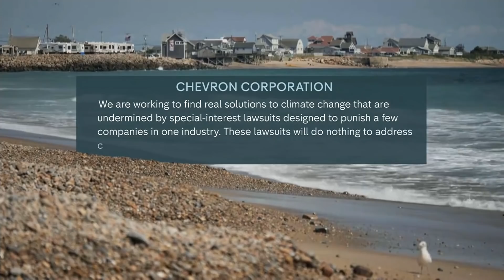Climate crisis: Americans forced to move twice because of rising sea levels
Now we turn to the shorelines of the US East Coast. Rising sea levels and warmer waters are costing the state of Rhode Island a fortune, jeopardising livelihoods and forcing families to move their homes. And the state was the first to attempt to sue oil companies over the effects of climate change.